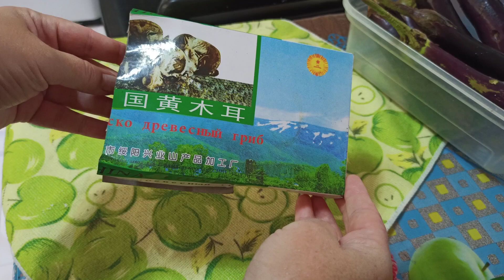Сколько стоит жизнь без мяса на Филиппинах / Интересные рецепты / На Себу вновь надвигается шторм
В этом ролике я расскажу и покажу на примерах приготовления блюд без мяса, сколько стоит жить на овощах и морепродуктах на Филиппинах, а так же о том, что на остров Себу надвигается новый шторм.